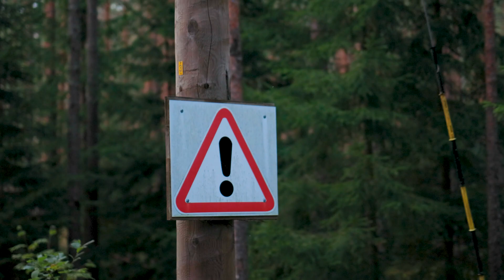Pannjärve | Cinematic Vlog Shot on Canon EOS R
Cinematic vlog in Ida-Virumaa, Pannjärve nature. First time ever filming like this, i hope you enjoy.
!!FOR THE BEST EXPERIENCE USE HEADPHONES!!